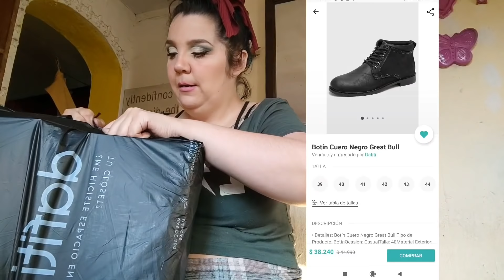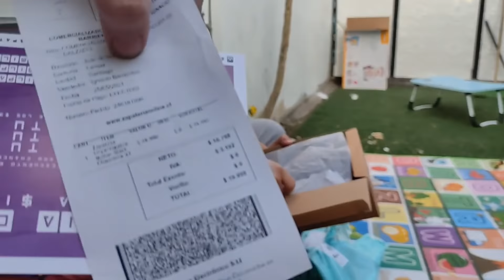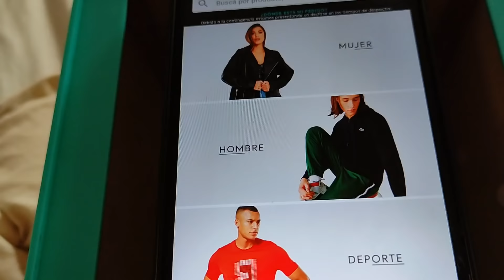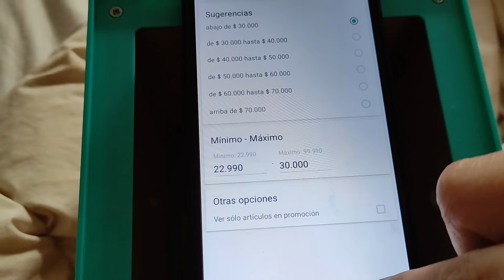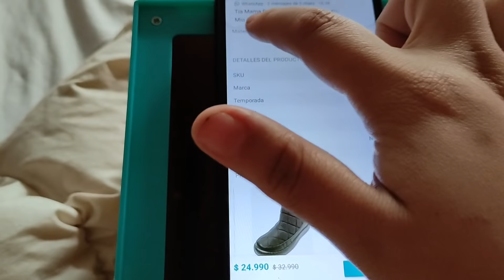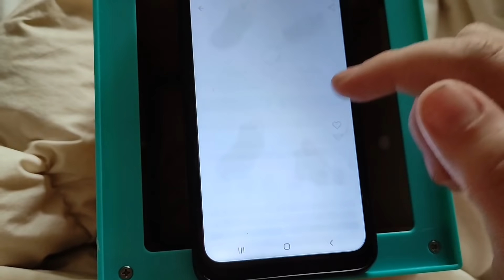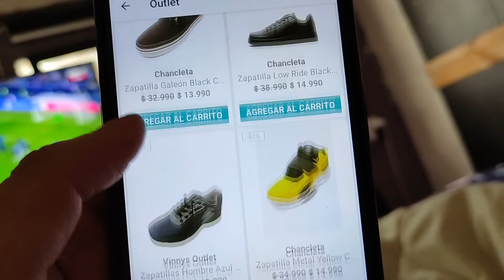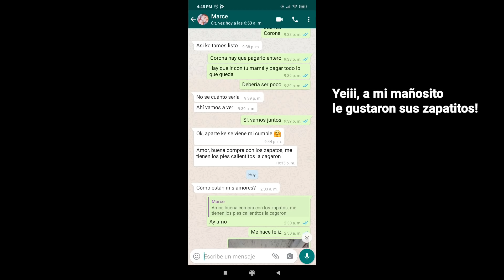VLOG XL/ COMPRAMOS EN DAFITI / MAQUILLAJE CUT CREASE